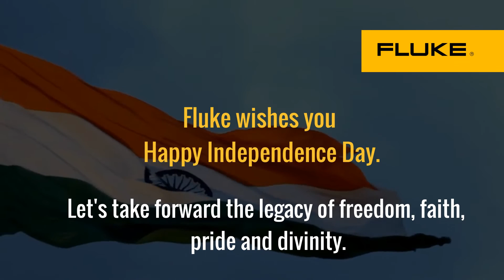Fluke India Wishes Independence Day 2021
Remembering the core values of our country on the 75thIndependenceDay